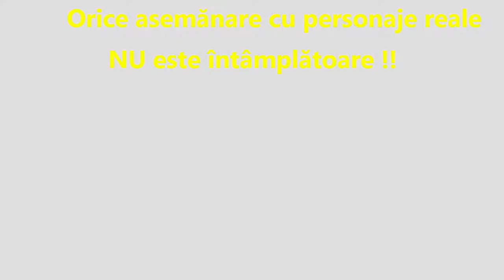Revederea 2019 la Vidraru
absolvenții I.E.F.S. - 1984